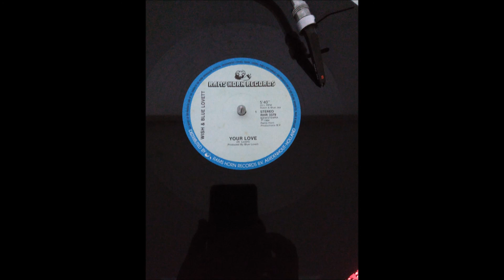Wish & Blue Lovett - Your Love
By Marcelo Leite